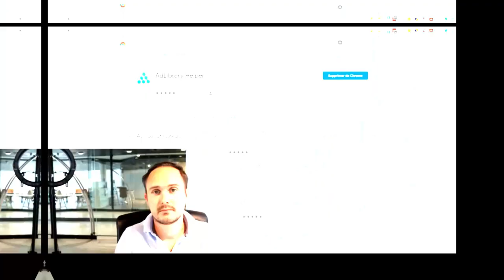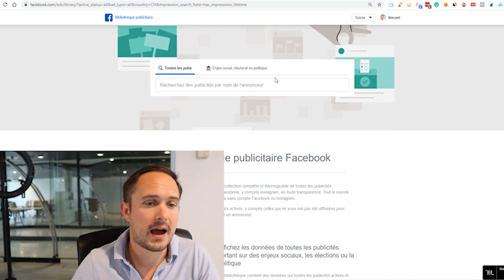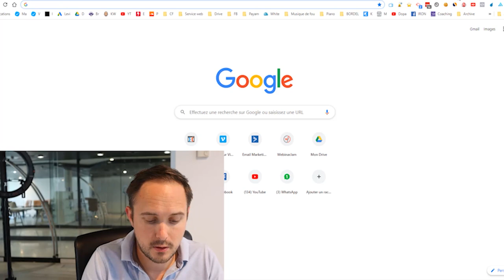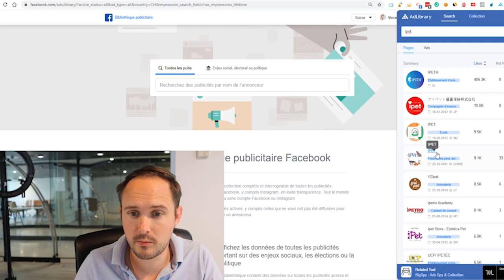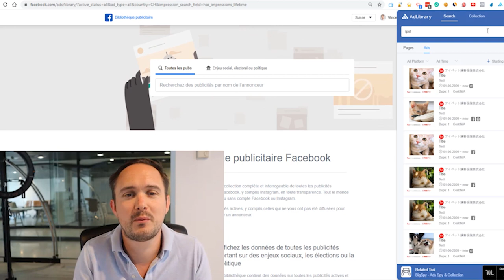FACEBOOK ADS : Comment ESPIONNER vos concurrents sur Facebook en 2021?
📕 Téléchargez le guide pour ne pas se faire bloquer son compte Facebook

Facebook n'est pas mort en 2021, mais clairement comment se démarquer de ses concurrents ! Comment trouver l'inspiration pour toujours faire mieux que ses concurrents ? La solution c'est Facebook Ads Library ! Grâce à ce petit bijou vous allez pouvoir checker ce que font vos concurrents sur Facebook et plus précisément leurs publicités ! Vous allez avoir une longueur d'avance et surtout proposer des nouvelles choses et devancer vos concurrents.

Grâce à cet outil, vous allez pouvoir faire une collection, sauvegarder des vidéos et tout ça GRATUITEMENT.

Testez et dites-le moi en commentaire

▬▬▬▬▬▬▬▬▬▬▬▬▬▬ 🎁 FORMATIONS GRATUITES 🎁▬▬▬▬▬▬▬▬▬▬▬▬▬▬

_________________ 📒Les Checklistes à télécharger ___________________________

✔ Connaître tous les secrets de Youtube avant de lancer une campagne
✔ Les techniques pour éviter de vous faire bloquer votre compte Fb

▬▬▬▬▬▬▬▬▬▬▬▬▬▬▬▬ 🛠 MES OUTILS WEB ▬▬▬▬▬▬▬▬▬▬▬▬▬▬▬▬▬▬

Passionné d’entrepreneuriat depuis son plus jeune âge, Vincent Lévi a fondé sa première société à 19 ans. En bon serial entrepreneur, Vincent a créé ou géré plusieurs entreprises dans des domaines bien différents comme:

Il lance un 2017 une activité dans l’accompagnement marketing (coaching, consulting, etc.) de projets sur Internet. Il travaille notamment pour le lancement de produit, programmes de formation et plateformes web.